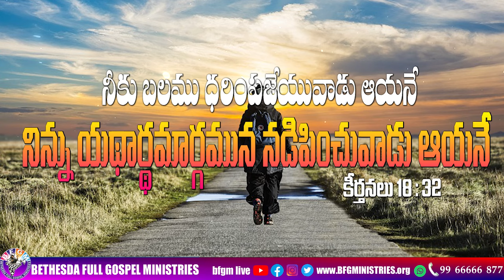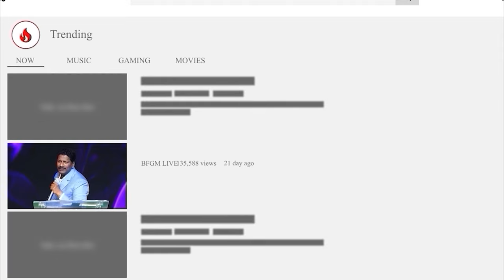Today's promise 12.10.2024 | BFGM LIVE